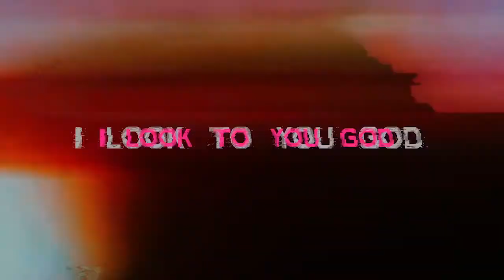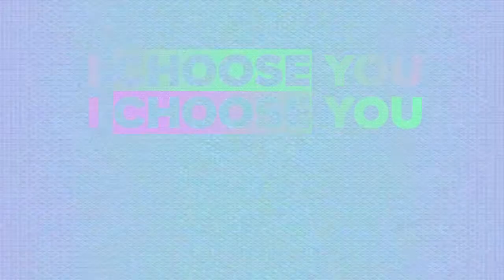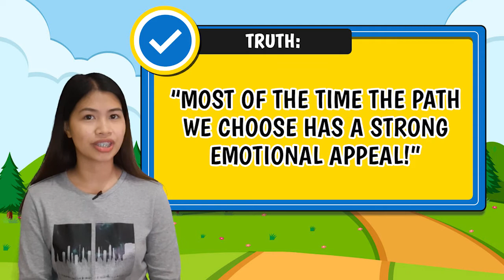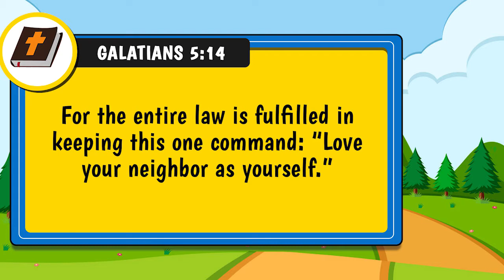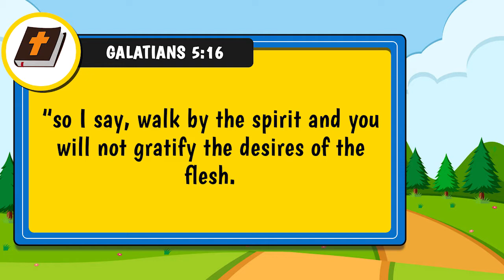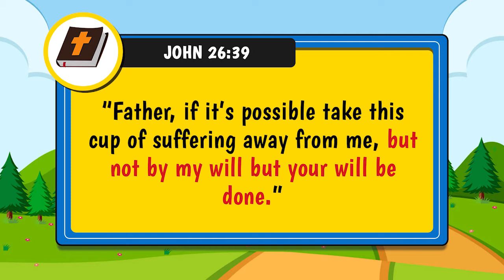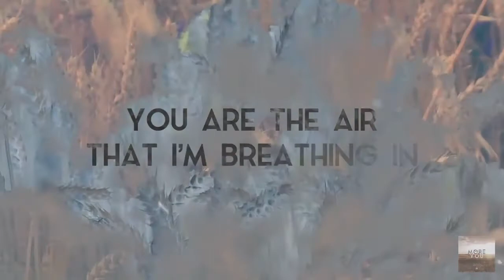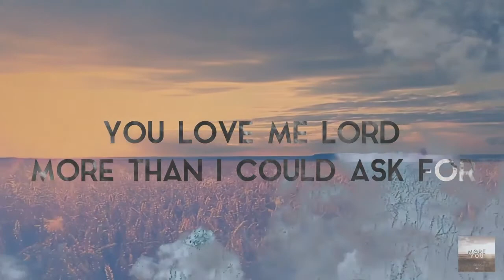Zion Kids TV Week 42 - Appealing is not Pleasing to God!